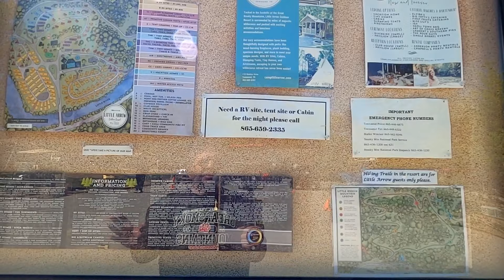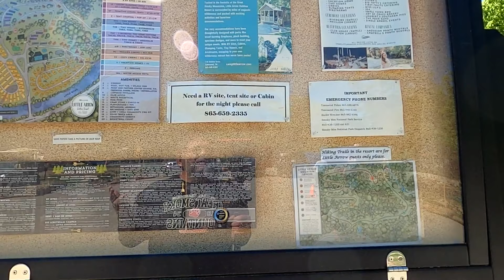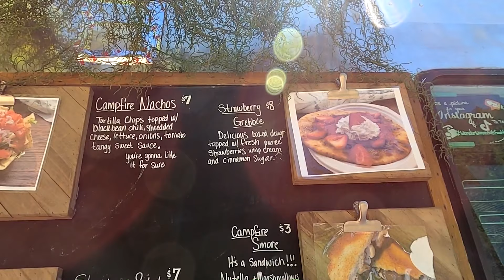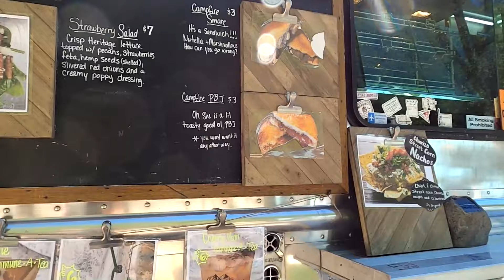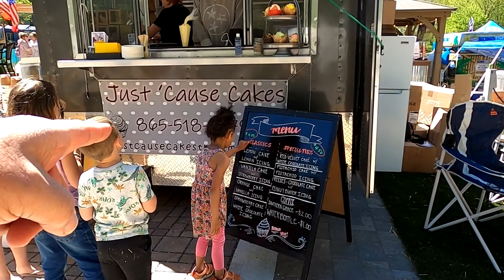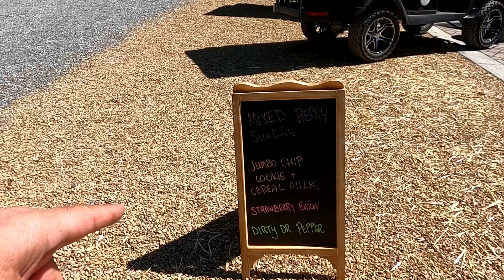SOOOOoo MUCH Good Food to choose from.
Take a look at this SUPER FUN FAMILY EVENT in Townsend Tennessee. It was a great time for all. The 2021 FOOD TRUCK FEST IN TOWNSEND TN.